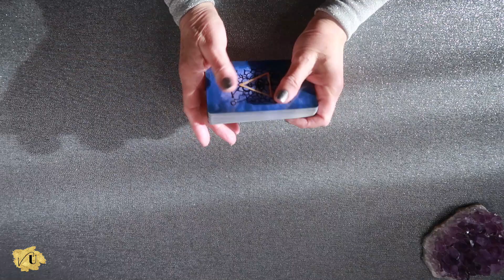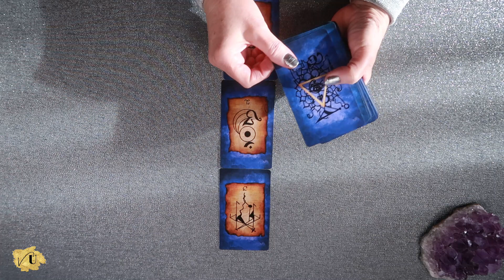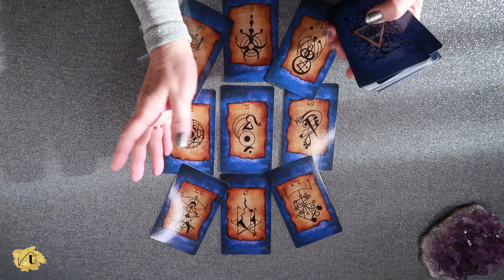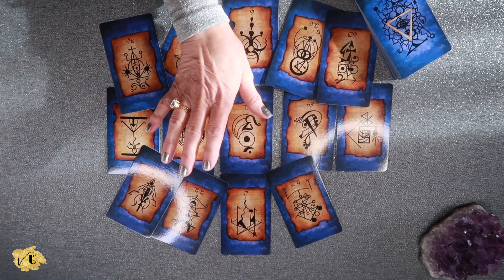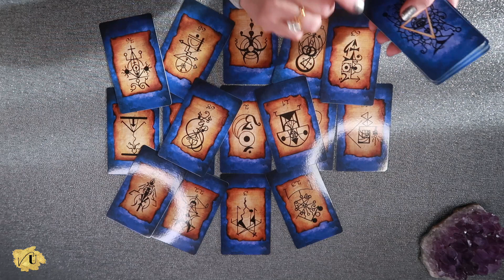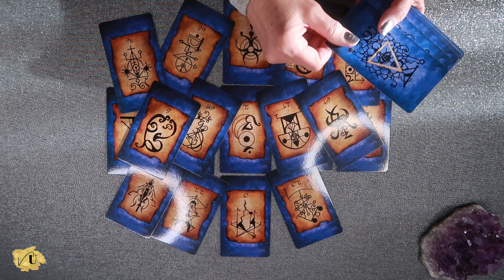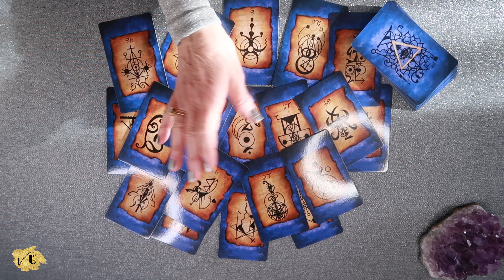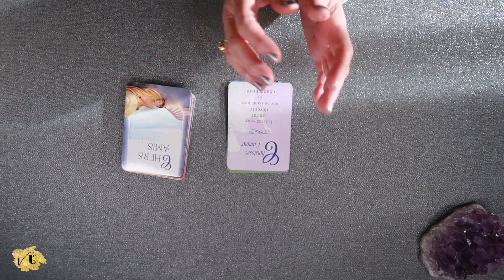🧚‍♂️Messages de vos Guides👼🙏 Ce que vous devez savoir maintenant 🌈Tirage Numérologique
Je suis ravie de vous retrouver aujourd’hui pour une nouvelle lecture numérologique intemporelle dont la question est : quels sont les messages que vos guides ont à vous transmettre?
À la fin de cette lecture, je retournerai une des cartes du bien-être pour un conseil final.
Cette lecture numérologique se base sur la vibration des nombres. Qu’ils soient primaires, supérieurs ou karmiques, les nombres décrivent l’évolution d’une situation en particulier.

Il s’agit d’une lecture générale qui ne peut pas concerner tout le monde. Il est important de ne prendre que ce qui résonne en vous, et dans votre situation personnelle, tout en conservant votre libre-arbitre.

🔮 Dans mes lectures numérologiques, je me laisse porter par mes intuitions ainsi que mes ressentis et par des connexions numérologiques.

💖 Bon visionnement et merci de vous êtes arrêté sur ma chaîne!

À des fins de divertissement uniquement. Cela ne remplace aucun diagnostic médical ou avis juridique. Toute décision importante doit être consultée par un professionnel.